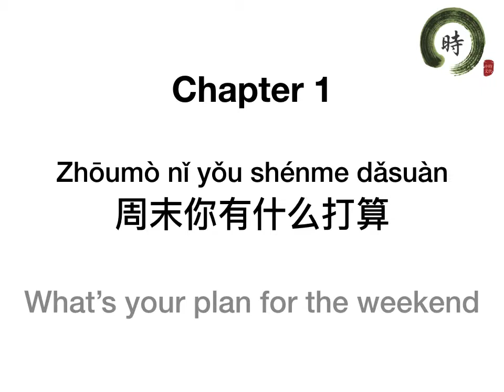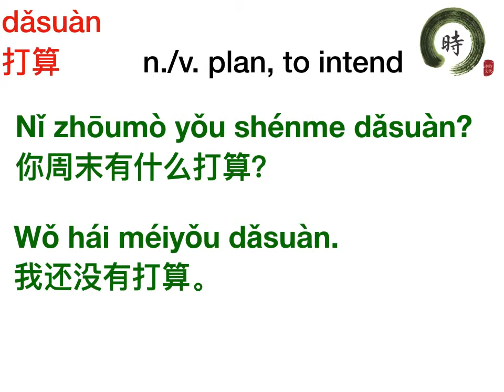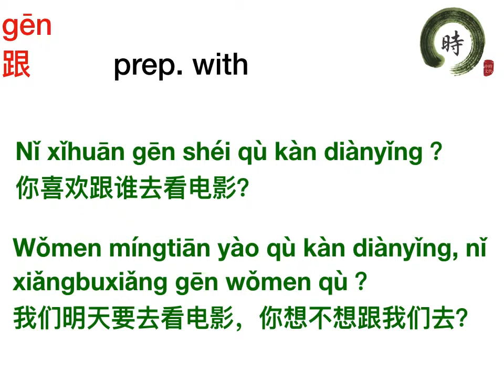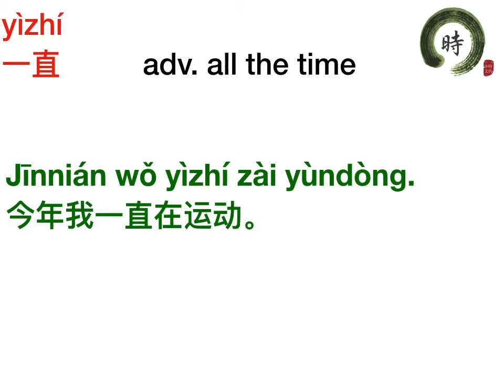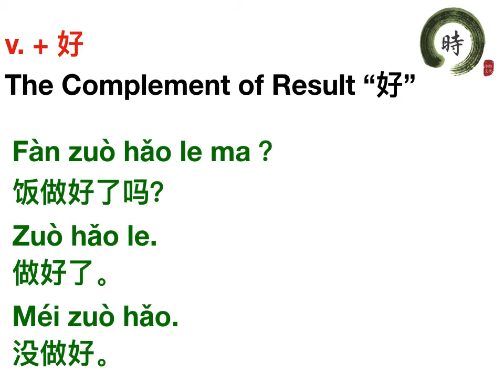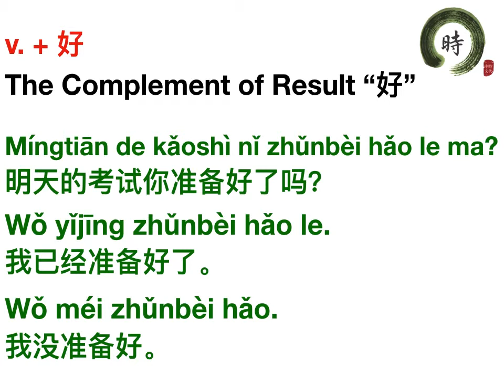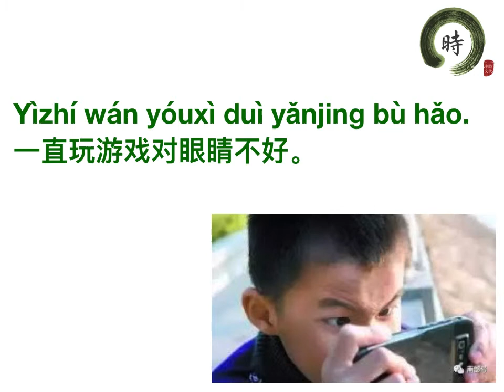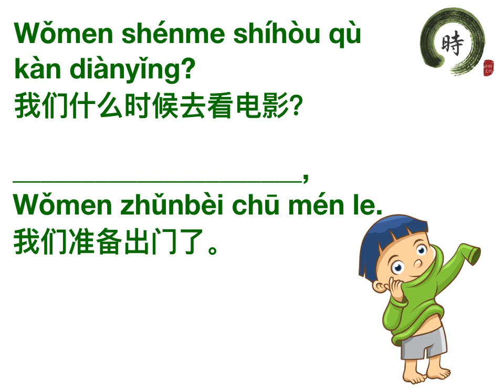HSK 3 Chapter 1A